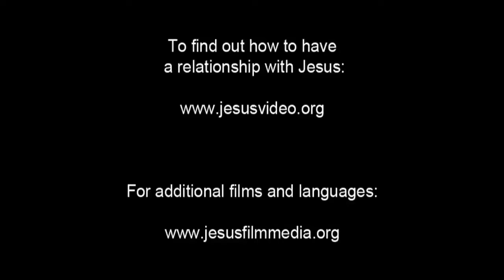English Very Very Good News! Confess Jesus As Lord! Believe Jesus is Risen! Risen Jesus Saves!(53)